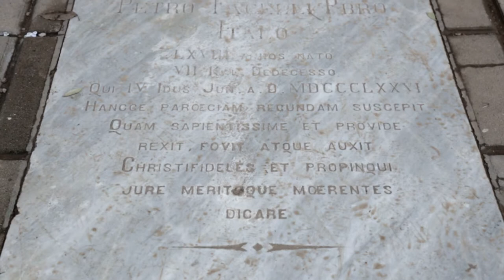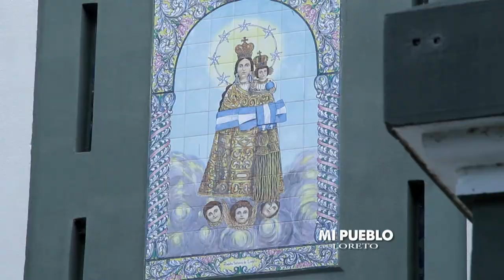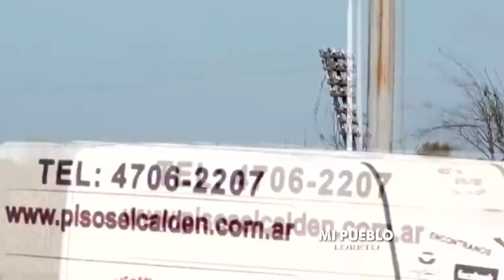Portal UNSE 31 ►MI PUEBLO: Loreto